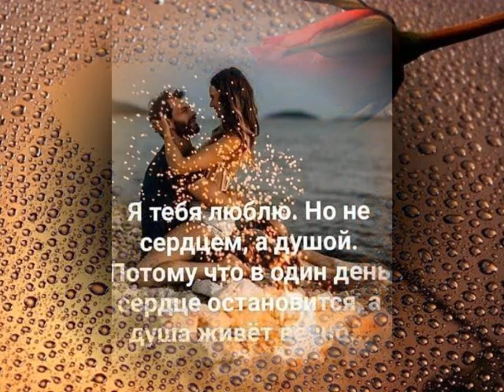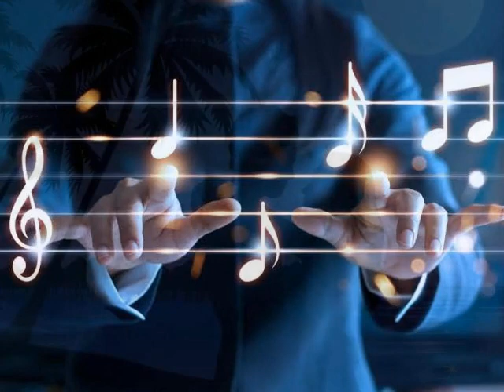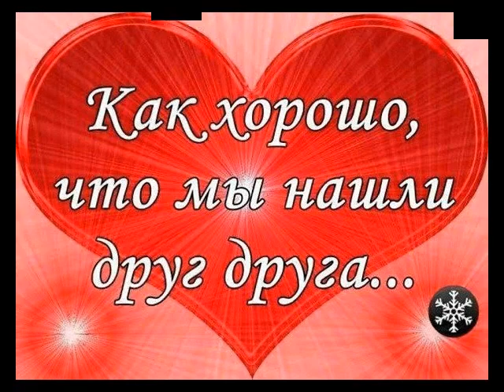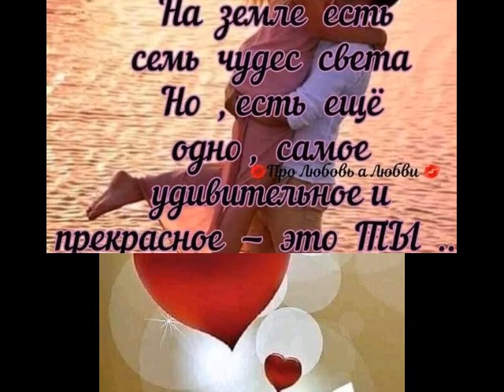Любить и стать единственной любовью от ТАТЬЯНОЧКИ.) (д)